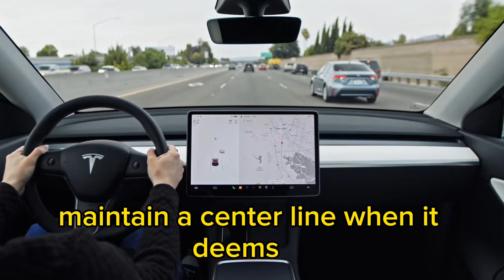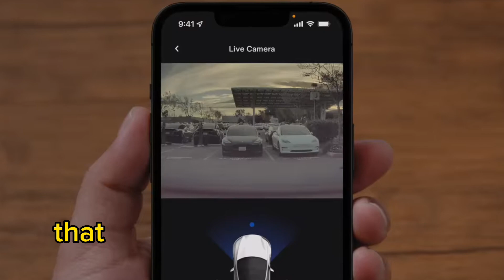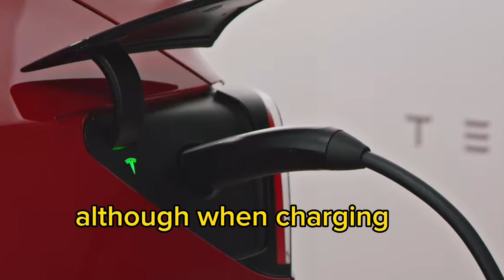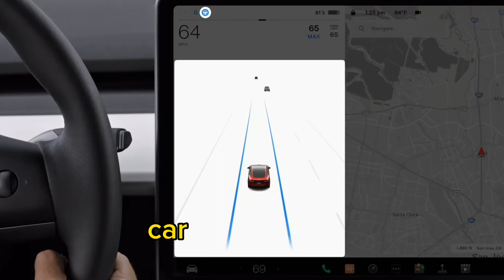Why Tesla Model Y is The World Best Selling Car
Here are Reasons Why Tesla Model Y is the World Best Selling Car